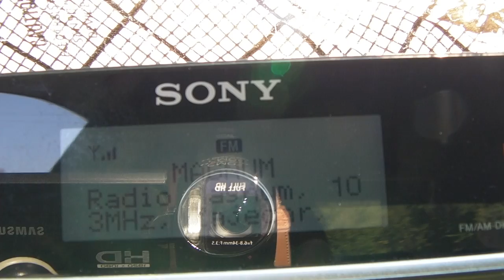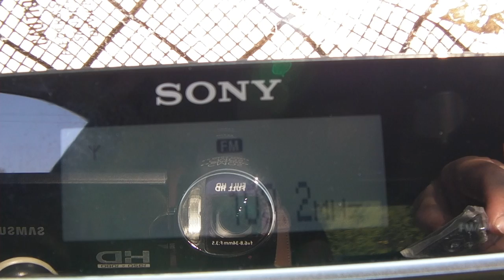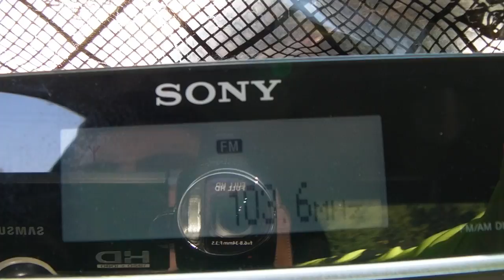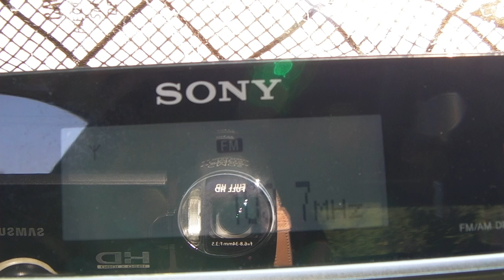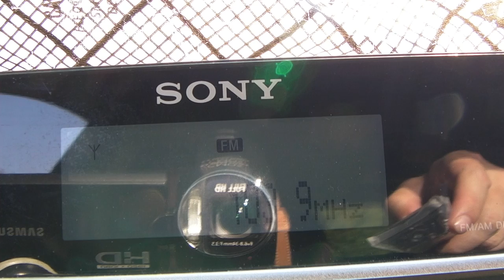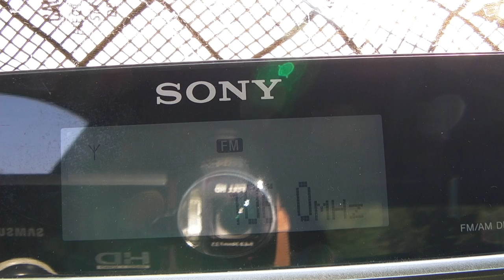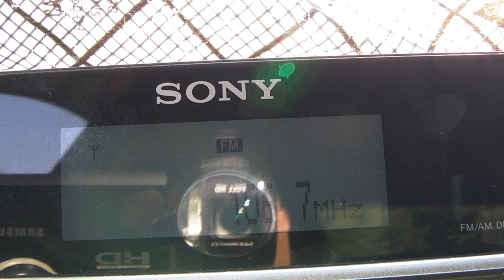FMDX near Bulgarian westernmost point 6/7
FM stations from 11 countries for a first time!

RX: Sony XDR F1HD & Winegard HD6055P 8 elem. FM antenna

102,9 - Oltenia, Craiova-Simnic, S Romania/131km.
102,9 - S, Jagodina-Crni vrh, Central Serbia/105km.
103,0 - Magnum, Zajecar, E Serbia/14km.
103,1 - UNID
103,2 - Index, Kopaonik, S Serbia/137km.
103,2 - Veselina, Vidin, NW Bulgaria/44km.
103,4 - Romania Actualitati, Cozia peak, S Romania/229km.
103,5 - RTS Belgrade 202, Jastrebac, S Serbia/87km.
103,5 - Class FM, Tokaj, E Hungary/487km.
103,6 - Zrenjanin, Zrenjanin, NE Serbia/237km.
103,6 - Lazarevac, Lazarevac, Central Serbia/183km.
103,7 - Romania Cultural, Sibiu-Paltinis, Central Romania/239km.
103,7 - MR2 Petofi, Pecs-Misinateto, S Hungary/417km.
103,7 - UNID
103,8 - FM4, Wien-Kahlenberg, E Austria/685km.
103,9 - HKR, Psunj, E Croatia/439km.
104,0 - UNID
104,1 - Kiss FM, Parang, SW Romania/196km.
104,4 - Otvoreni radio, Papuk, E Croatia/406km.
104,5 - RTS Belgrade 1, Ovcar, Central Serbia/175km.
104,5 - Europa FM, Craiova-Simnic, S Romania/131km.
104,6 - B 92, Jastrebac, S Serbia/87km.
104,8 - B 92, Deli Jovan, E Serbia/50km.
105,0 - Oltenia, Novaci-Cerbu, S Romania/192km.
105,3 - S, Tupiznica, E Serbia/21km.
105,5 - Pro FM, Craiova-Simnic, S Romania/131km.
105,5 - Class FM, Pecs-Misinateto, S Hungary/417km.
105,6 - Resita, Resita-Semenic, SW Romania/157km.
105,8 - Romania Cultural, Balota, SW Romania/96km.
106,0 - Index, Jastrebac, S Serbia/87km.
106,2 - Slavonski radio, Belje, E Croatia/367km.
106,3 - UNID SRB
106,4 - Romania Actualitati, Timisoara-Urseni, W Romania/232km.
106,4 - HRT-HR2, Ivanscica, NW Croatia/560km.
106,6 - B 92, Kopaonik, S Serbia/137km.